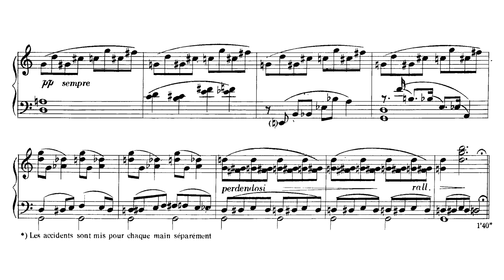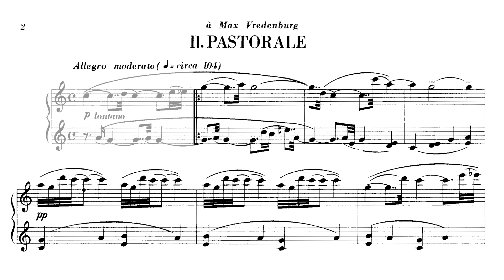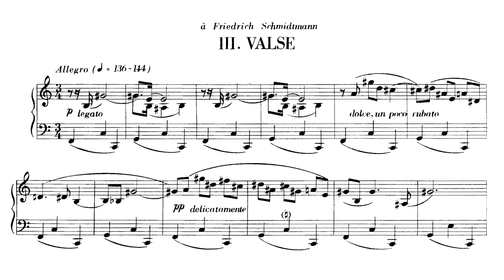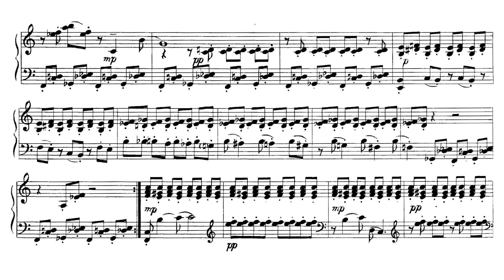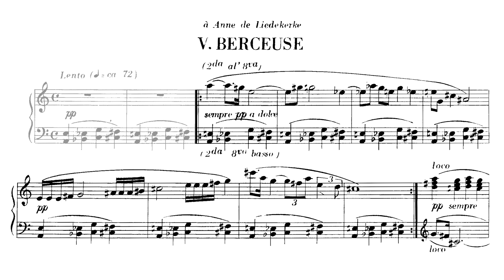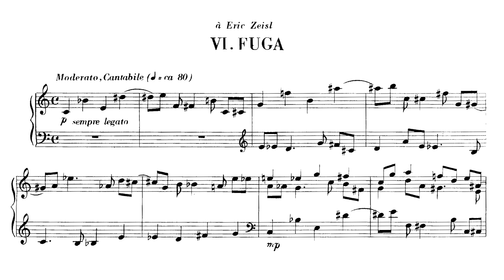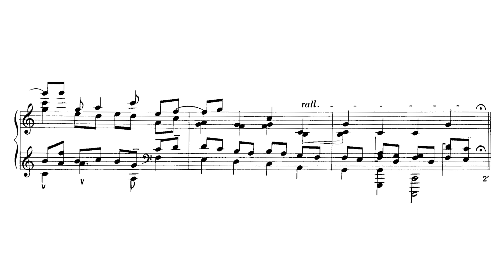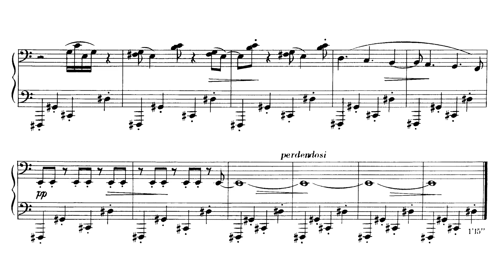Alexandre Tansman - Varied Suite (Blumenthal)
Alexandre Tansman - Suita zróżnicowana
1953

Pianist: Daniel Blumenthal

0:00 - I. Invention: Lento
1:05 - II. Pastorale: Allegro moderato
2:33 - III. Valse: Allegro
3:39 - IV. Burlesque: Molto Vivace
4:52 - V. Berceuse: Lento
7:17 - VI. Fugue: Moderato, Cantabile
10:01 - VII. Ostinato Ritmico: Allegro mecanico

Note: On the Blumenthal recordings, the audio engineers cut off the ends of the movements, leading to some final notes being cut in awkward ways.

One of the earliest neoclassicists, a conductor, a pianist, and a friend to famous figures from Charlie Chaplin to Thomas Mann, Alexandre Tansman (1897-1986) boasted one of the most internationally successful careers in music enjoyed by a Polish composer. He studied first with Wojciech Gawroński and later with Paderewski, Melcer-Szczawiński, and Birnbaum, but as he advanced further and further into his musical life, he began to draw influence from Dukas, Roussel, Stravinsky, Bartók, Schoenberg, and, perhaps most centrally, Ravel. Musically, Tansman effectively departs from the programmatic trend of late-romanticism, but he described himself as a fundamentally Polish composer, using Polish folk forms and imitating the spirit of folk melodies. Otherwise, Tansman's musical language dodges easy melodies and pre-conceived musical associations to bring the listener to new spaces rich with unique figurations that express music's peerless ability to interface with pure abstraction without concretizing it. In terms of achieving the goals of neoclassicism, Tansman consistently sought a new classical framework without adhering to the dogmatics of the artistic movement emerging as a result of the cultural pendulum swinging away from the concrete, the hyperbolic, and the emotional. Rather, Tansman built his own neoclassical style by removing the extra-musical and seeking to allow music to do what it is best at and to be what it most truly is.